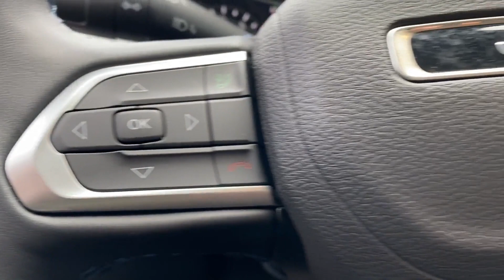Used 2022 Jeep Compass Latitude 3C4NJDBBXNT120648 Wantagh, Levittown, Amityville, Huntington, Bronx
2022 Jeep Compass Latitude 3C4NJDBBXNT120648 Video

This 2022 Jeep Compass Latitude 3C4NJDBBXNT120648 is full of phenomenal features such as: